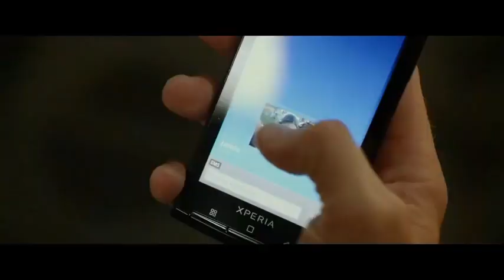Friends with benefit 😍 (2011) sexy hollywood movies explanation in hindi | romantic hollywood movie